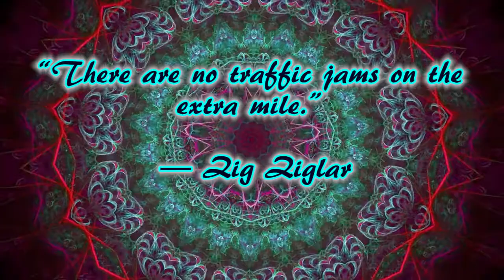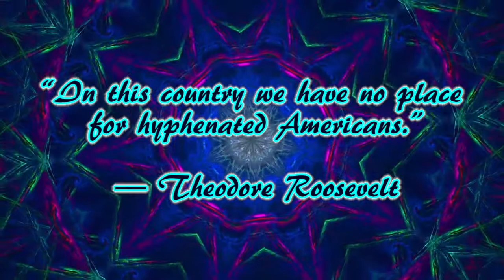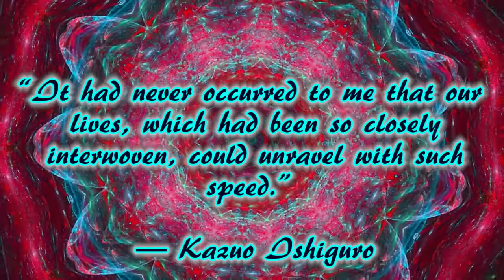Relaxing Music and Kaleidoscope (#33)